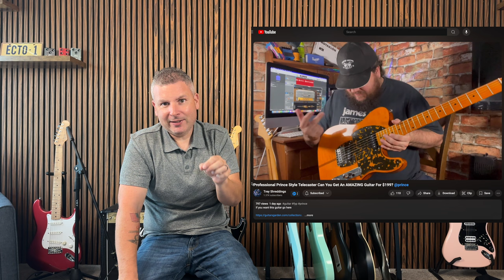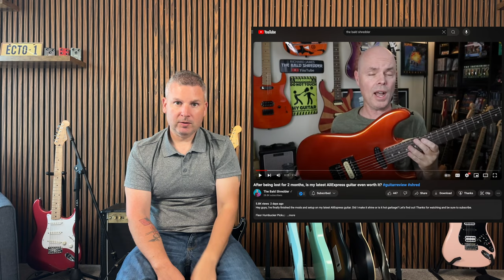YouTube Is Killing The Growth of New Channels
🔻So you may see a departure from my usual video description, as this video is more to highlight the awesome guitar community on YouTube. All these thoughts and opinions in this video are my own, and although MAY possibly be shared by these creators they were not responsible for its creation.
🔻This may be a bit controversial, but this doesn't just effect the guitar community. It is a well known "phenomenon" within the content creator community as a whole. Even Top level media consultants like VidIq, TubeBuddy, and Think Media have done several videos about this way of thinking.
🔻Can We Change The Culture? Possibly, but it starts with us.
But, I think you all are doing an amazing job more than you are possible recognized for. So I'm hoping this video does just that.

Viewer Mentions(Some needing no introduction, especially from me🤣)

🎥The Bald Shredder After being lost for 2 months, is my latest AliExpress guitar even worth it?

0:00 Is It the Algorithm, is it the Home Screen,  What is it?
1:22 Disclaimer: My Own Opinion
1:40 What is the Underlying Issue Preventing Growth
2:28 Average Joe's Gear Talk
3:18 Trey Shreddings
3:57 Jayce Allen Music
4:33 Steve Cassidy Guitar
5:39 Budget Guitar Show
6:07 Fretboard Diaries
6:57 The Bald Shredder
7:42 Landon Bailey
8:52 So Many Others, Just to Name a Few
9:42 Let us Know You Favorites
10:08 Those YouTube Myths
10:30 Myth 1
11:43 Myth 2
12:29 Myth 3
13:36 I'm Not Saying That We Don't Need to Earn Your Subscription
14:45 Myth 4
15:23 Why Does it Benefit You to Hit the Subscribe Button
16:12 Conclusion